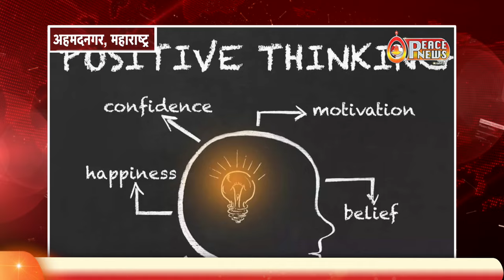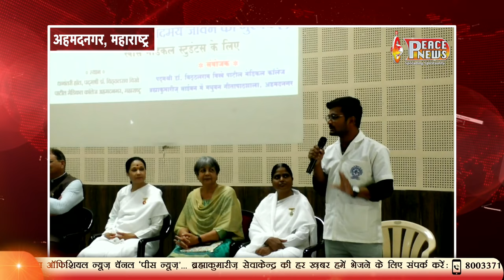मेडिकल स्टूडेंट्स ने शेयर किये अपने अनुभव | Peace News | Godlywood Studio